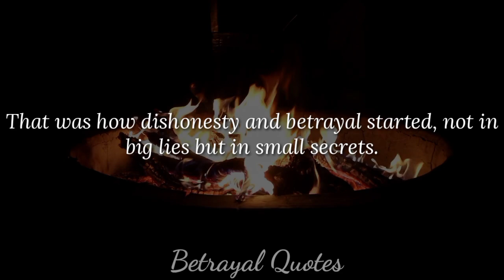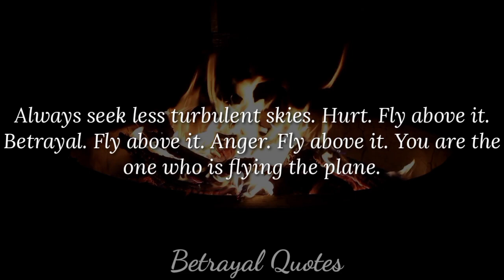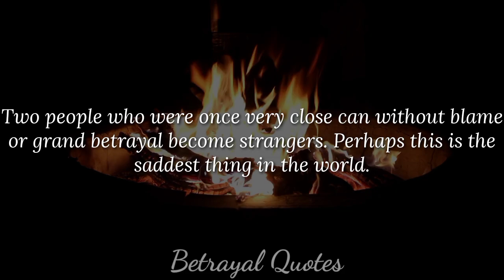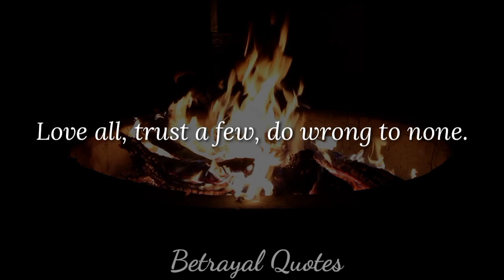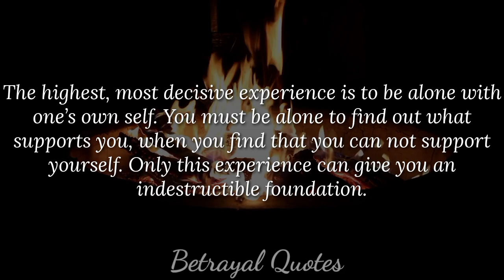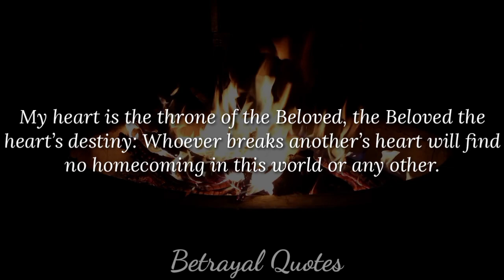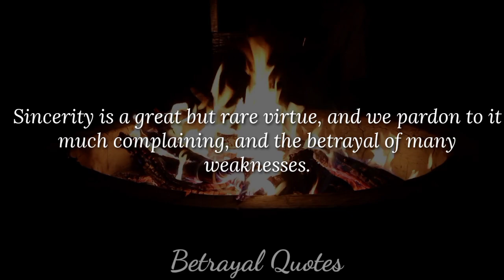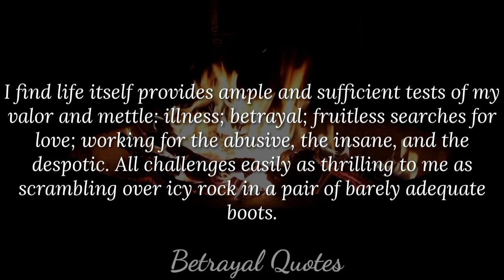Unforgettable Quotes about Betrayal|Quotes Aphorisms, Wise words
Aphorisms, Quotes, Sayings about Betrayal